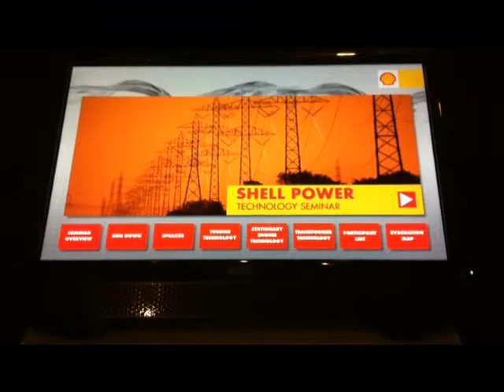NM PORTFOLIO | SHELL POWER HOLOGRAPHIC DISPLAY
• Type: 3D Holographic Exhibition Display
• Year: 2011 (November 17 -- Hilton, Bandung, Indonesia)
• Client: Shell

To enhance a well 'product knowledge' between producers and users, 'knowledge sharing' is necessary. A distinguished brand like Shell fully realizes it. An innovative medium was then designed to be the bridge upon it. At one of the seminars, together with us, Shell presented a holographic presentation with the size of 1x1 m2, placed within the activity.

Creative Head :
Adi Panuntun
Budi Sasono

Art Director :
Yusvatria Adri Supadmo

Production Manager :
Mochammad Fathony

Technical Manager :
Omar Fadli

3D Animator :
Anggun Syaputra
Dendie M Andari
Nanda Prasetya

Behind The Scene :
Bobby Asbo